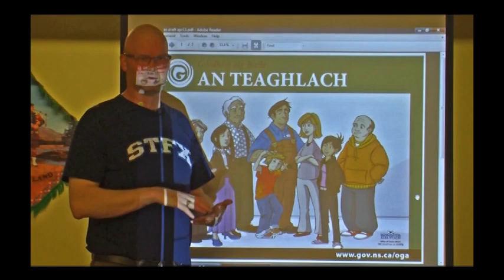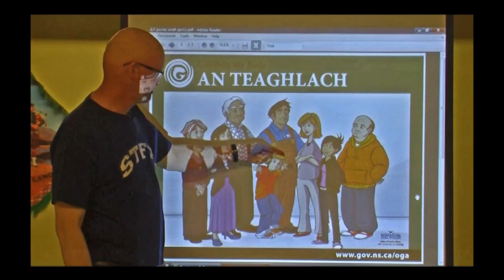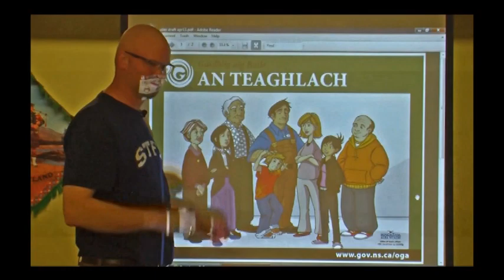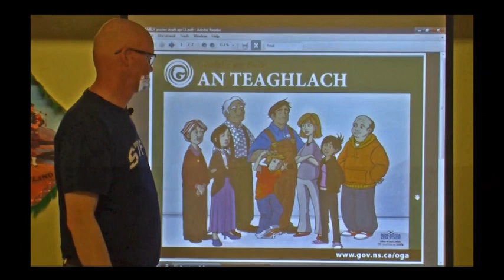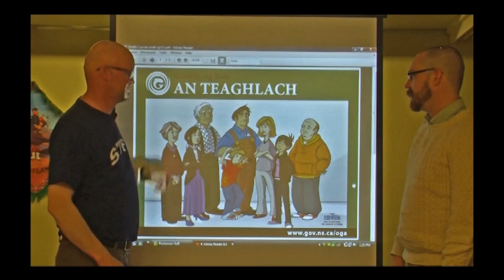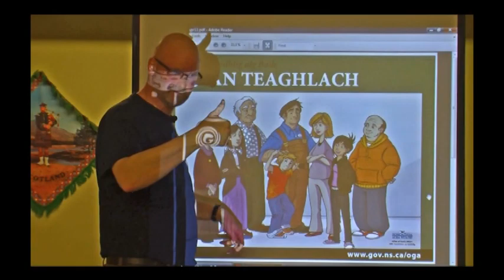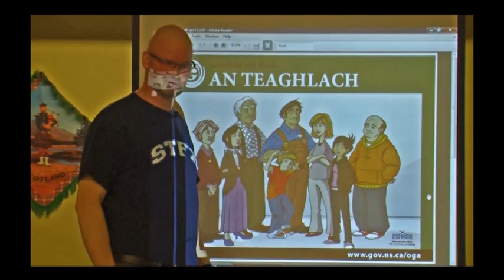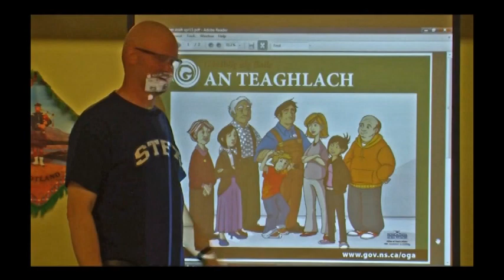An Teaghlach 2 - The Family - Lesson 2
"ATTENTION: As the posters used in these instructional videos may appear too small to see objects and finer details on them, please click on the link below to download a pdf of the poster itself.  Using the pdf will make each lesson more intelligible."

This series of instructional videos in Scottish Gaelic has been created by Gaelic Affairs -- a branch of the Nova Scotia Department of Communities, Culture, and Heritage.  Scottish Gaels have lived in Nova Scotia since the latter half of the 1700s, and Gaelic, although an endangered language, it still spoken in families and communities here.  We are fortunate that we still have a fair number of native speakers with us and that the number of Gaelic learners here is growing more every year.
Many people are presently acquiring Gaelic in Nova Scotia through the "Gàidhlig aig Baile" methodology. "Gàidhlig aig Baile" (GaB) translates roughly to "Gaelic in the Community" and is a fun, low-stress, socially conducive, and natural way to acquire the language through immersion sessions held in homes or in community venues.  Learning takes place by folks interacting and doing everyday tasks through the language.  Reading, writing, and translation are not employed until after the individual has reached a level where they understand a lot of the language and are able to interact socially at a level of functional fluency.  This series of lessons is provided to reinforce what students are learning in GaB community groups.
Some tips:
1.            Lots of repetition is vital in language acquisition. You have to hear and use words and phrases a lot of times before they are understood, recalled, and used effortlessly. You advance based on the effort that you put into it. Watch the videos often, repeating everything, and don't move on to the next level of the same subject until you've got a very strong grasp of the level you're on.  For example, work enough with "The Family 1" before you start reviewing "The Family 2" or "The Family 3".
2.            Make time in your schedule to work on your Gaelic. Skip a television program and review your lessons instead.  It's better to have a lot of short sessions than to only review this once a week.
3.            Plurals don't work the same way in Gaelic as they do in English.  That is why the instructor holds up one finger to signify the singular (tree) and all five to signify the plural (trees).
4.            As the lessons get more advanced, after you've acquired some Gaelic, the instructor will begin make signals to indicate what tense he's speaking in -- past, present, or future.  To indicate the past, he'll wave his hands back over his shoulders; for the present, he'll move his hands up and down in front of himself close to his chest; and for the future, he'll hold his hands out farther in front of him and wave them in circular motions.
5.            To make your acquisition of Gaelic more enjoyable and happen more easily, listen to Gaelic radio and recordings often and find a "language buddy" with whom you can try out your newly-learned words and phrases. You'd be surprised how much you will encourage each other's efforts.
6.            As you advance through the lessons, and are understanding more and more, drop back to the earlier lessons you've done from time to time.  It's good for review and you'll be surprised how quickly you'll understand and remember things that you found difficult a week or two before (if you put the time and effort into it!)